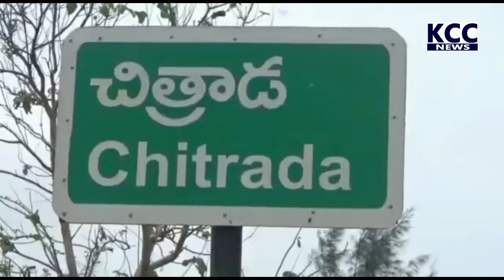PTP MLA GADAPA GADAPAKU || 17-05-2022 KCC NEWS